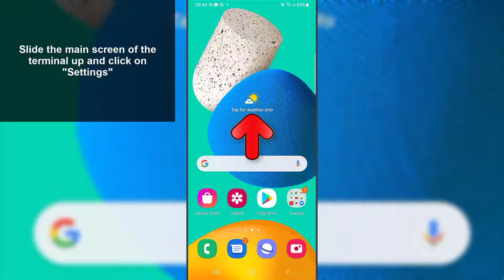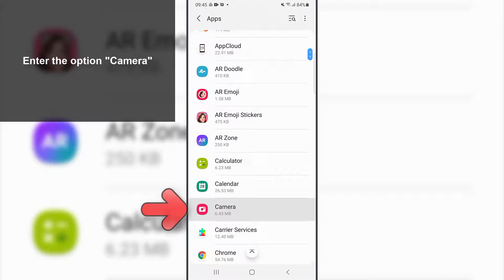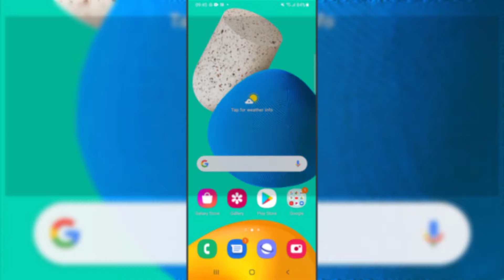✅ How to Fix Camera Error Samsung Galaxy M32, M42, M52 and M72 5G ⚠️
Solvetic_eng video-tutorial to know how to FIX CAMERA ERROR on Samsung Galaxy M32, M42, M52 and M72 in various ways ⭐ 𝗠𝗢𝗥𝗘 𝗩𝗜𝗗𝗘𝗢-𝗧𝗨𝗧𝗢𝗥𝗜𝗔𝗟𝗦 𝗔𝗡𝗗 𝗧𝗜𝗣𝗦 𝗦𝗔𝗠𝗦𝗨𝗡𝗚 𝗚𝗔𝗟𝗔𝗫𝗬 𝗠𝟯𝟮 𝗠𝟰𝟮 𝗠𝟱𝟮 𝗠𝟳𝟮

In this video you will see different options to be able to solve errors that may appear when using the Samsung Galaxy M32, M42, M52 and M72 camera, detailing each of the processes that you must carry out.

 》 CHAPTERS 《

00:00 Introduction
00:16 How to fix Samsung Galaxy M32, M42, M52 and M72 camera error with clear cache
01:42 How to fix Samsung Galaxy M32, M42, M52 and M72 camera error with uninstall Apps
02:12 Other solutions